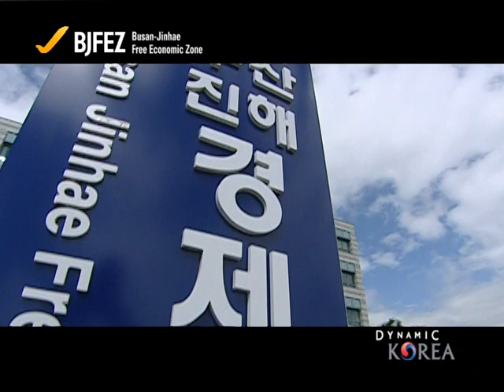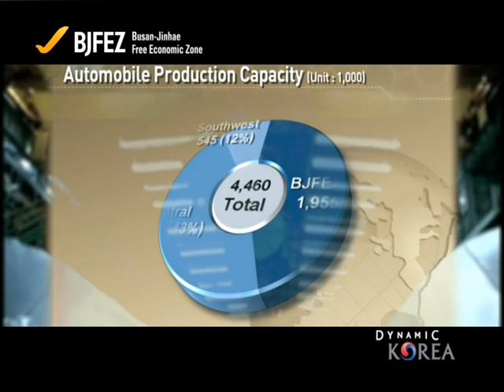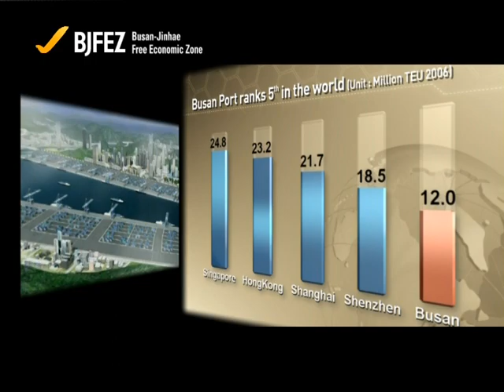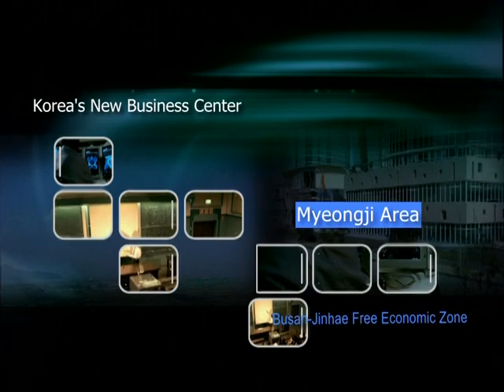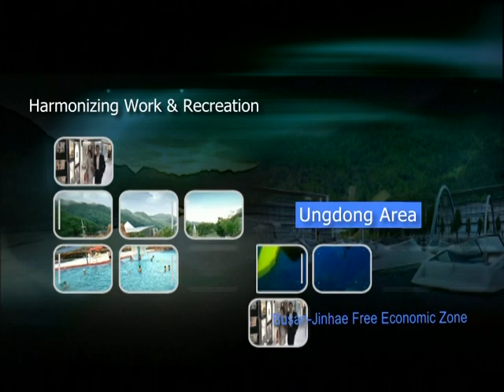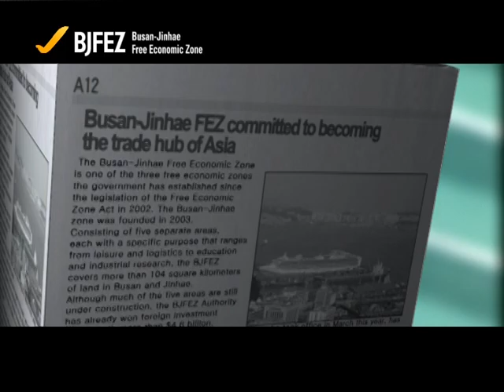BJFEZ Main video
Busan-Jinhae Free Economic Zone Promotional Video